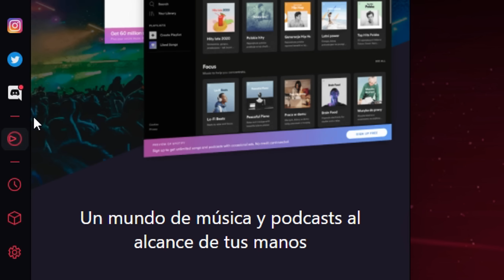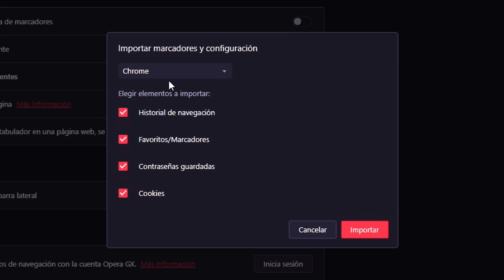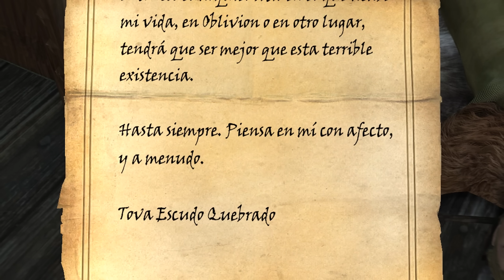SKYBLIVION | LO PEOR DE LA HERMANDAD OSCURA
Hey que tal bebotes, ¿Cómo están?, Espero que bien. El día de hoy hablaremos de los peores actos que la hermandad oscura nos obligó a hacer...

TIMESTAMPS:
00:00 OperaGX
01:30 Intro
01:49  ¿Inocentes o no?
02:54 Asesinar al emperador
03:59 Purificación del santuario
05:08 Matar a Nilsine Escudo Quebrado
07:35 Eliminar a la mano negra

¿Te gustaría aportar al canal para mejorar la calidad del mismo?
Puedes aportarme una pequeña donación a través de Paypal, o puedes convertirte en miembro y recibir beneficios exclusivos

Para consultas empresariales:
[SE IGNORARÁN TODOS LOS MENSAJES QUE NO TENGAN QUE VER CON CONSULTAS]

¡NO SE TE OLVIDE ACTIVAR LA CAMPANITA!

Soy El Gerber y nos veremos en otro vídeo. ¡Hasta la próxima!